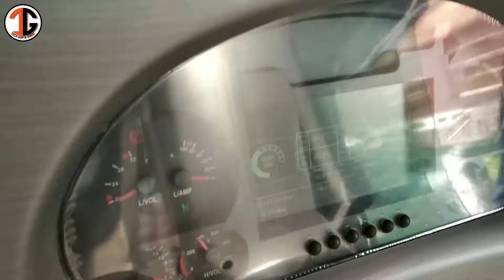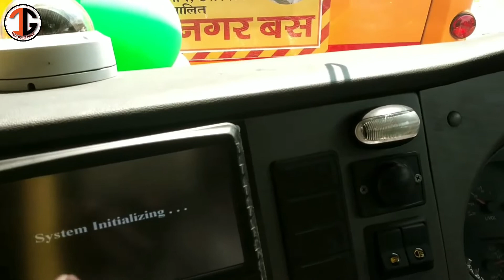Electric बस in Gorakhpur स्‍टेशन पर एक माह से चलने का इंतजार कर रही बसें न जिस्ट्रेशन न फिटनेस जांच,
Electric Buses in Gorakhpur: स्‍टेशन परि‍सर में एक माह से चलने का इंतजार कर रही बसें, न जिस्ट्रेशन हुआ न फिटनेस जांच
Video Link :-
गोरखपुर में चलेगा इलेक्ट्रिक बस हर यात्रा मात्र ₹5 में | gorakhpur main electric bus gorakhpur news :-

28 अक्टूबर को इलेक्ट्रिक बसें गोरखपुर पहुंची तो शहर के लोगों की खुशी दो गुनी हो गई। अब महानगर के एक से दूसरे छोर की यात्रा सर्वसुलभ हो जाएगी। नवंबर भी बीत गया लेकिन चलना तो दूर बसों का रजिस्ट्रेशन और फिटनेस जांच भी नहीं हो सकी है। 15 इलेक्ट्रिक बसें नौसढ़ स्टेशन परिसर में चलने का इंतजार कर रही हैं। कहीं कोई नोटिस लेने वाला नहीं है।
जानकारों का कहना है कि इलेक्ट्रिक बसों का संचालन विभागों की उदासीनता के पेच में फंस कर रह गया है। परिवहन निगम ने दावा किया था कि 30 नवंबर तक बसों का संचालन शुरू हो जाएगा। लेकिन अभी चार्जिंग प्वाइंट ही तैयार नहीं हो पाए हैं। बसों को संचालित करने के लिए न कार्यदायी संस्था उत्सुक दिख रही और न परिवहन निगम व नगर निगम। बसों के संचालन की तैयारियों को देखकर नहीं लग रहा कि नवंबर में भी इलेक्ट्रिक बसों के सफर की आस पूरी हो पाएगी। सहायक क्षेत्रीय प्रबंधक एके मिश्रा का कहना है कि बसों का संचालन जल्द शुरू हो जाएगा। लगभग सभी तैयारियां पूरी कर ली गई हैं।